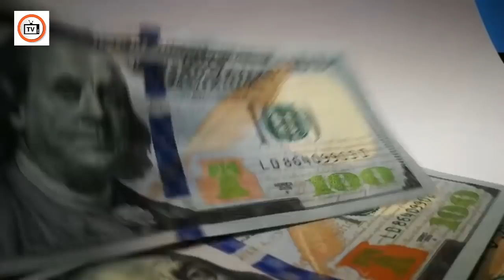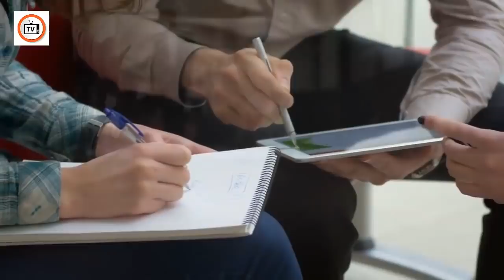Big Decisions - Imran Khan And General Bajwa Meeting - Iran Foreign Minister Visit To Pakistan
In this video we will talking about that why iran foreign minister vist to Pakistan ? And Why Imran khan and general qamar javeed bajwa meet each other after america want to give new direction to iran and Pakistan